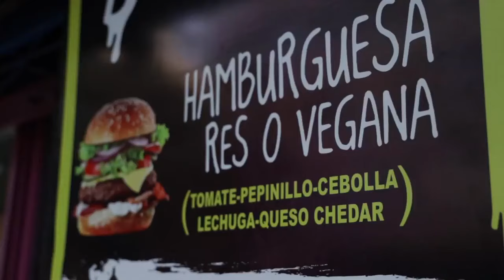"Flipar" y su tradicional hamburguesa vegana. Plato Único, 2021.